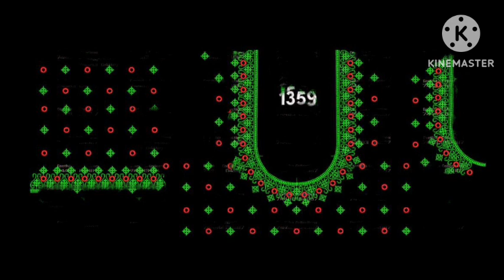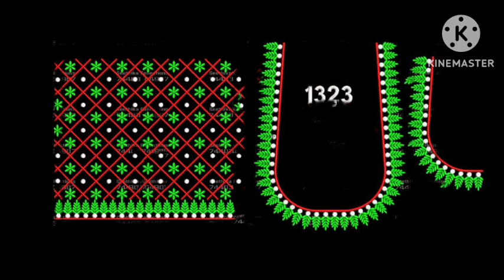blouse designs 2